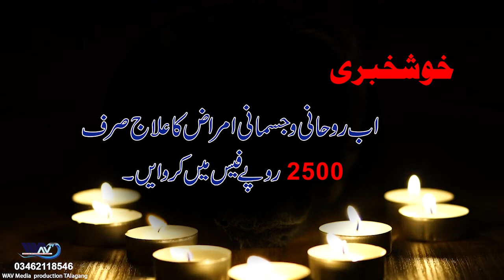Awami shafa khana TVC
Awami shafa khanacabel formate